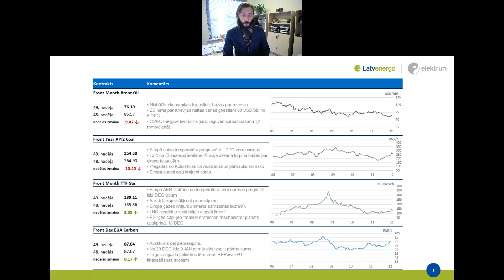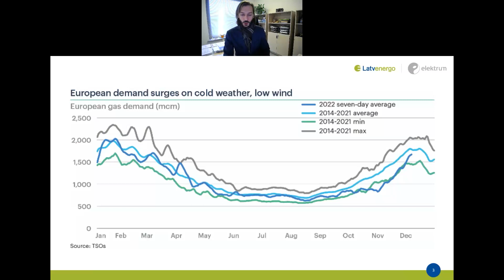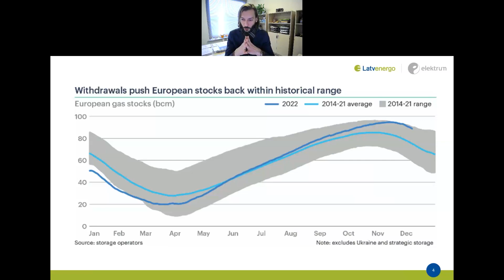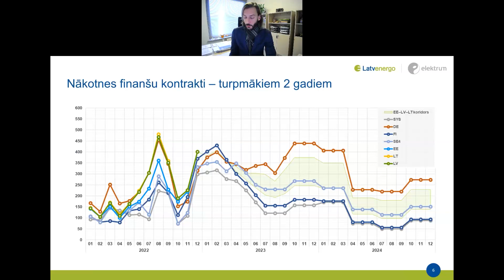Guntis Lūsis. Elektroenerģijas cenas apskats 49. nedēļā.